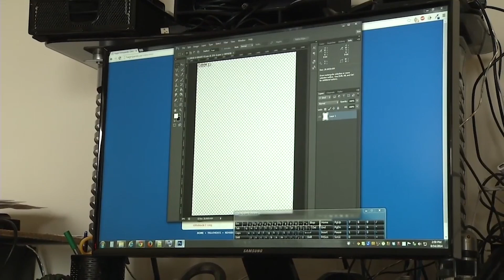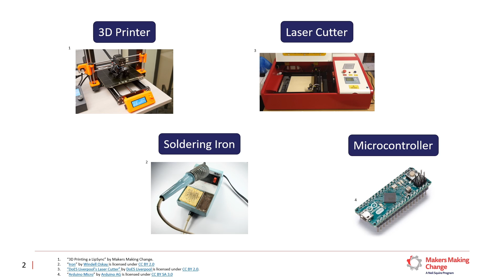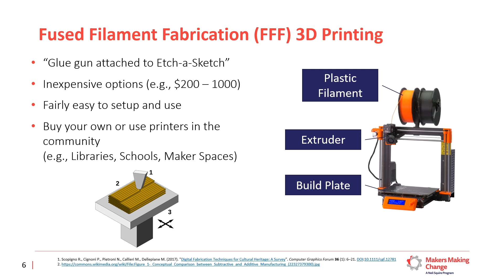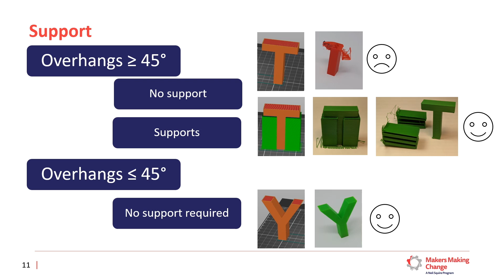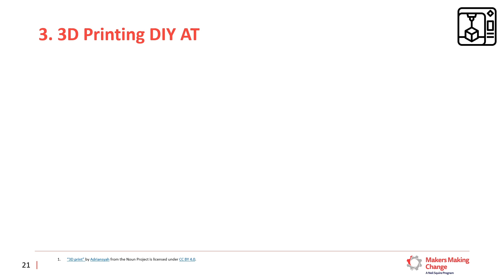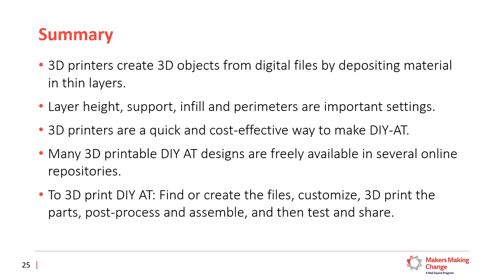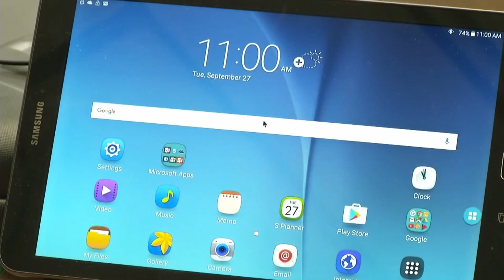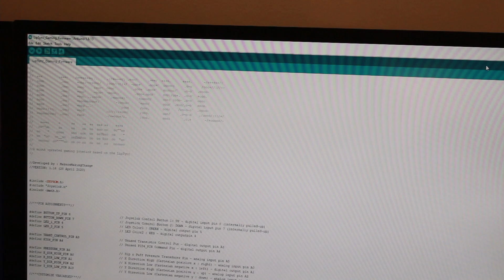ATWorldRecord Lesson Part 2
On December 3, 2021, over 1800 people gathered on International Day of Persons with Disabilities to take part in ATWorldRecord. Our goal was to claim a Guinness World Records title for the most people to take an online DIY assistive technology lesson in 24 hours.

This part 2 of the ATWorldRecord lesson on DIY assistive Technology.